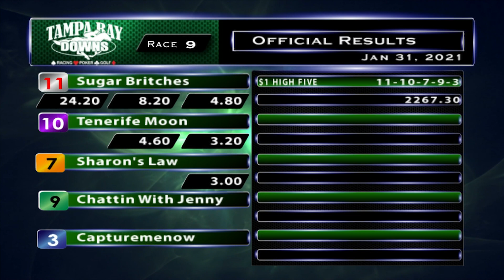January 31, 2021: Race 9